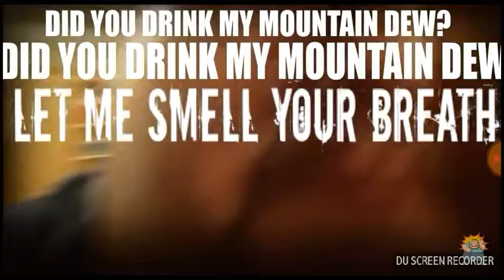Boogie 2988 need this Mountain Dew